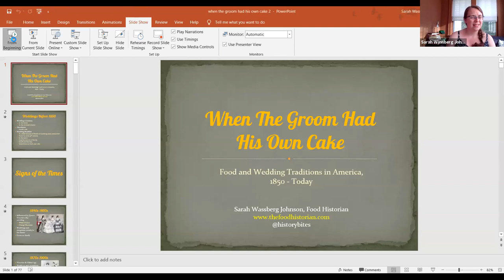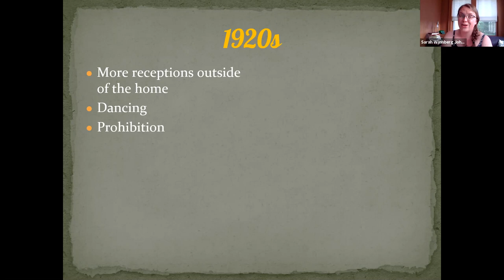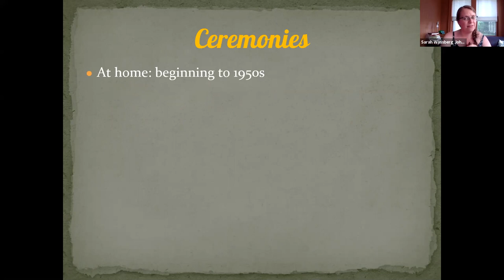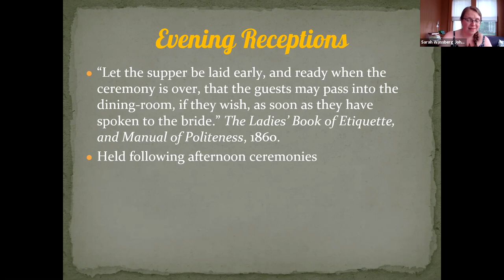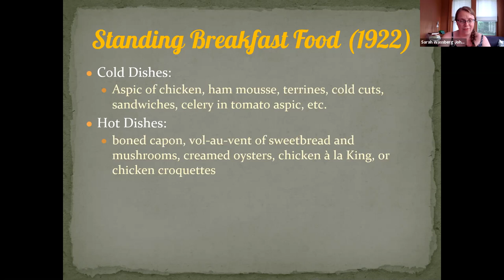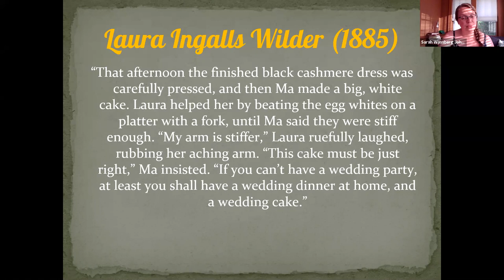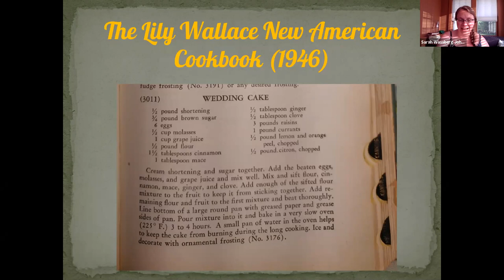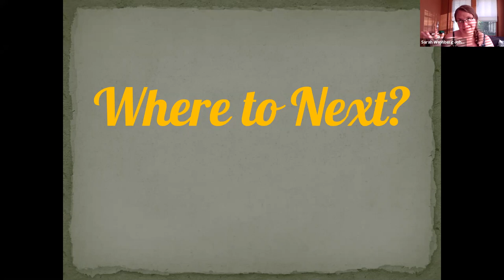The Food Historian When the Groom Had His Own Cake